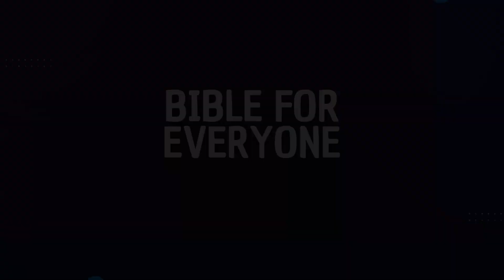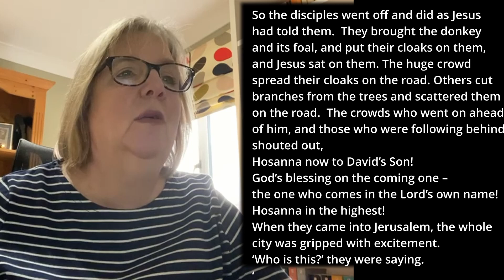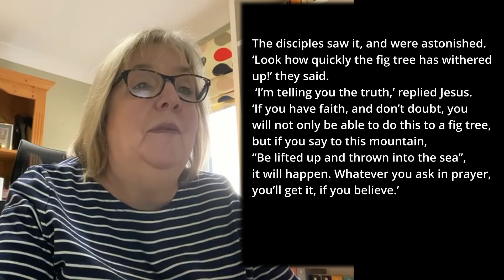Matthew 21 V 1-22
Bible For Everyone
18th April 2023